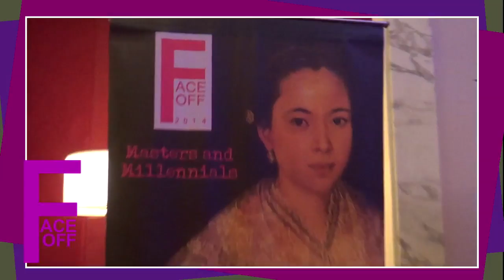Inquirer Face-off 2014